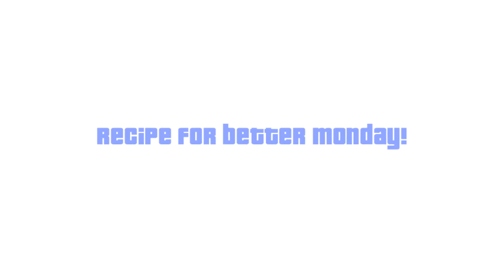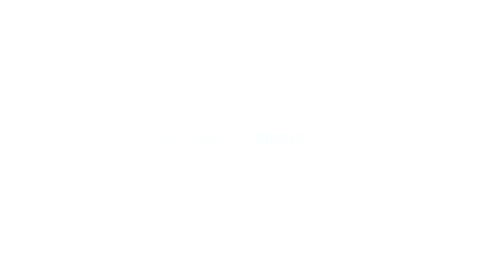Superior Enduro riding in Slovakia, Vršatec